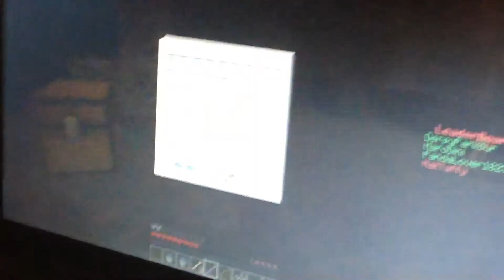Minecraft skywars happy hunger games